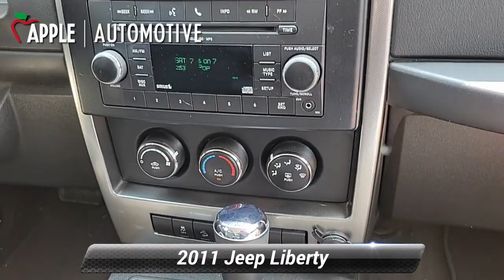Used 2011 Jeep Liberty Sport, Hanover, PA HJ9265A